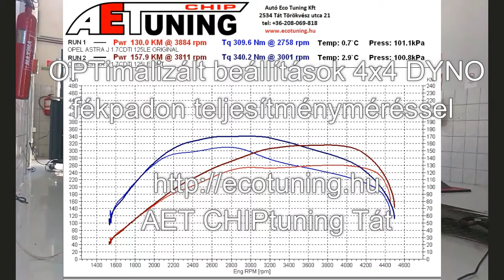Opel Astra J 1.7CDTI 125LE AET CHIPtuning Referencia Videó